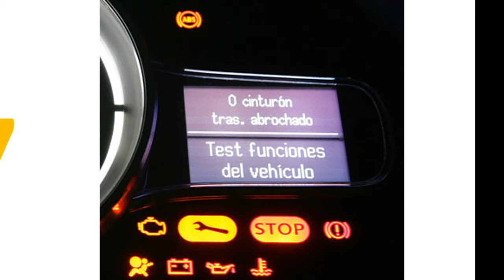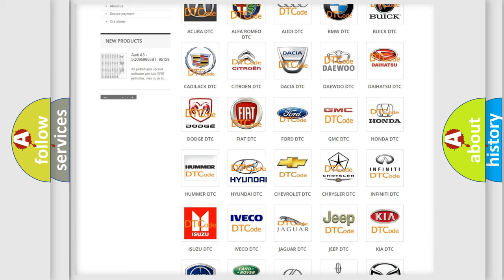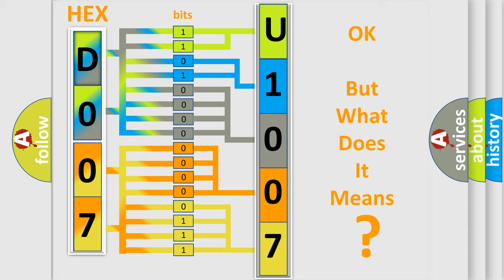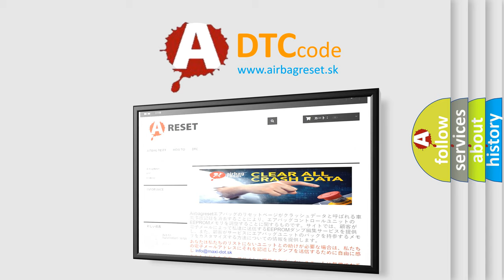DTC Hyundai U1007 Short Explanation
Contents:
0:21 Basic DTC analysis according to OBD2 protocol standard.
1:48 Insight into programming
2:58 A diagnostically understandable description of the Diagnostic Trouble Code
3:05 Basic error definition

Make:
Hyundai
Code:
U1007
Definition:
Left Front Damper Solenoid: Circuit Open
Cause:
This DTC sets in continuous memory and on-demand when the VDM detects an open on one or both of the damper solenoid circuits for longer than 3 seconds.